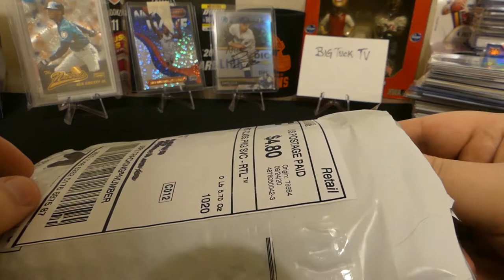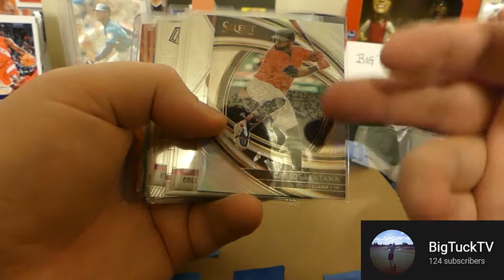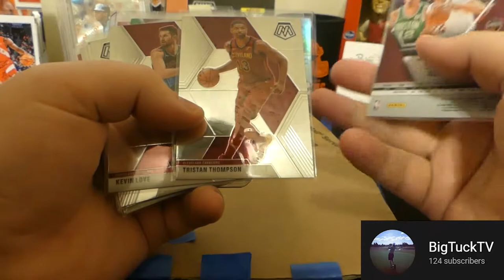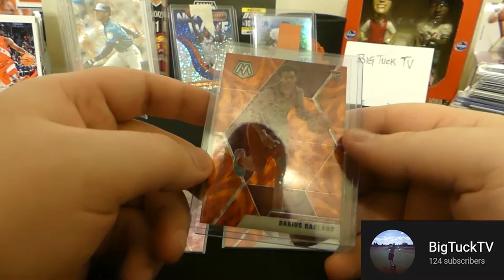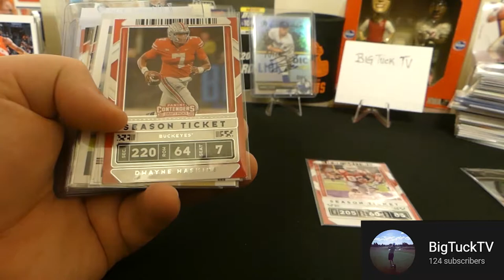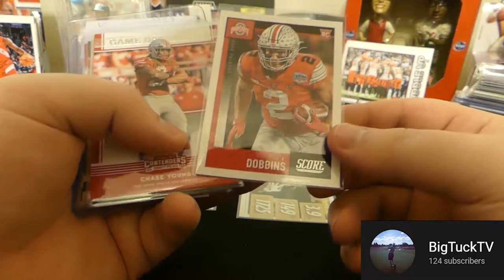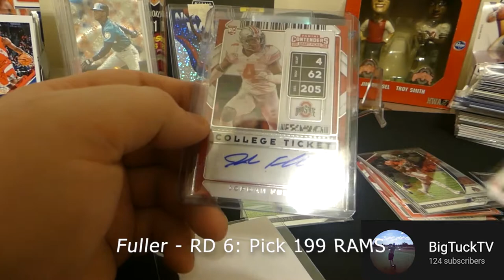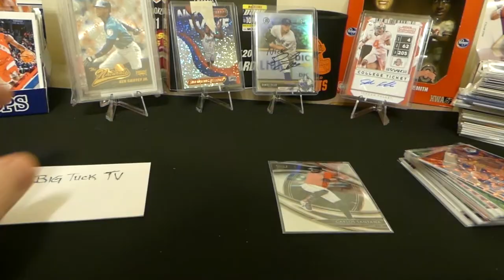First Video on the New Channel! Featuring BigTuckTV Care Package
First video on the new channel. Coming over from Durbcodes. Shout out to my guy BigTuckTV for the care package! Hope everyone enjoys the content and sticks around. Loads of content coming up.